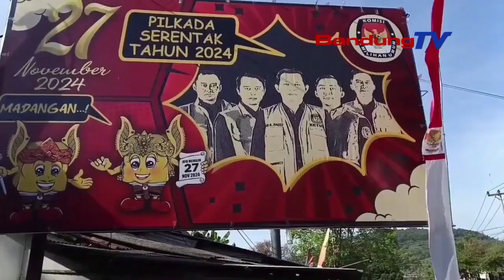4 PASANGAN CABUP CAWABUP BAKAL MAKALANGAN PILKADA SUMEDANG